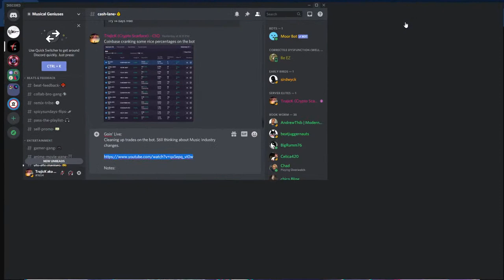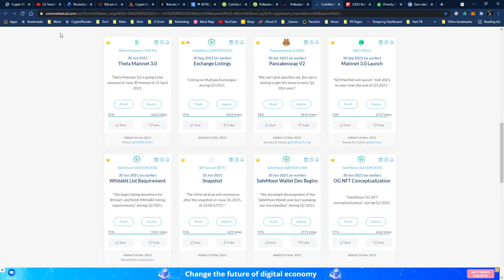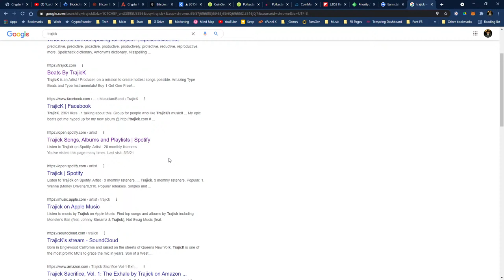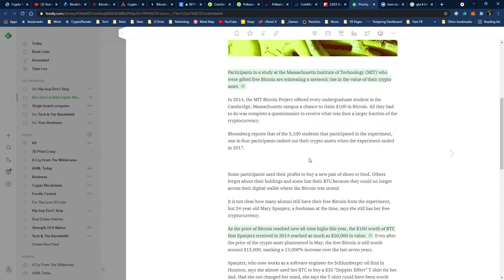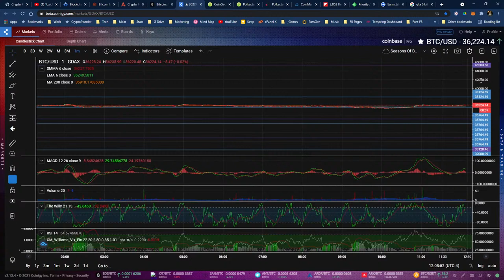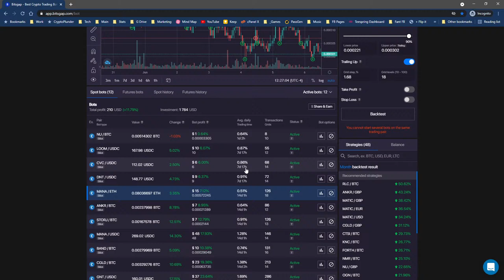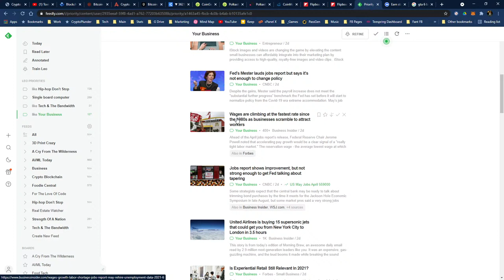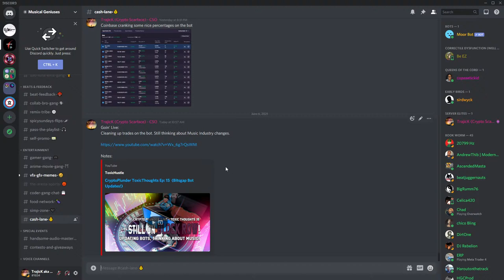CryptoPlunder ToxicThoughts Ep: 15 (Bitsgap Bot Updates!)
Cleaning up trades on the bot. Still thinking about Music Industry changes.

Exchanges:
Coinbase:

Bitcoin: 1CmdbPYdbUFi3dVusea1h3EtmA3Kca5YA8
Ethereum:  15QW5ZbR83TGAMkhLDL7eDx5woGMZPwyXr